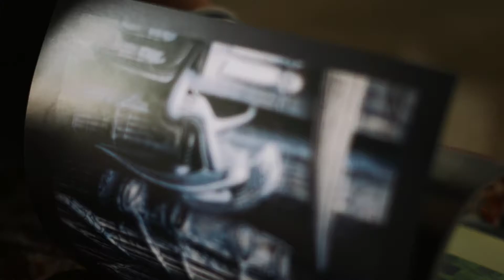Get To Know Lilith Berko